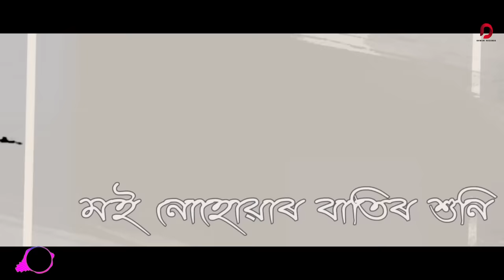Fagun | Zubeen Garg | Sasanka Samir | Jayanta Kakati | Bablu | New Assamese Song 2020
♬ AUDIO CREDITS ♬

Song - Fagun
Singer - Zubeen Garg
Music & Tune - Jayanta Kakati
Music Arrangement - Bablu
Lyrics - Sasanka Samir
Flute - Pradeep
Tabla - Raja Barua
Recorded @Sound & Silence by Sekhar Jyoti Goswami
Mix & Mastered by - Bhupesh Saikia

SPECIAL THANKS :
   GARIMA SAIKIA GARG
   KUSSUM KAILASH
   SHYAMANTAK
   BIJIT TAMULY
   PARTHA PRATIM GOGOI
   SAMEERAN
   PORAN BARKATOKY (JOJO)
   NAVANITA SHARMA